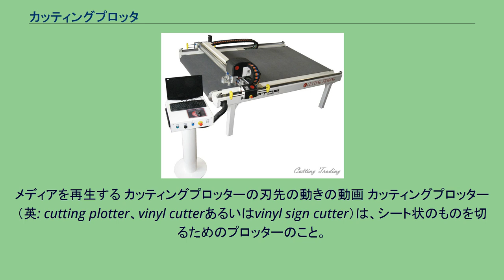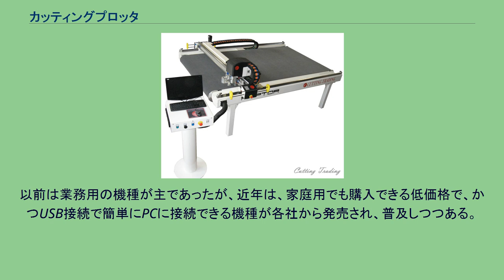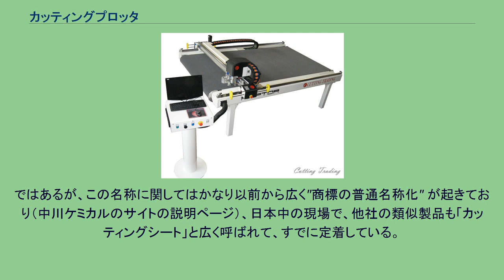カッティングプロッタ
カッティングプロッターの一例。
業務用。
メディアを再生する カッティングプロッターの刃先の動きの動画 カッティングプロッター（英: cutting plotter、vinyl cutterあるいはvinyl sign cutter）は、シート状のものを切るためのプロッターのこと。
カッティングプロッターは、コンピュータ制御により、入力されたデータにもとづいて動く。
あらかじめドローソフト（＝線的な情報、ベクター情報として図形などを内部的に表現したり編集するソフトウェア）やCADソフトなどを用いて、線を表現したデータ群を作成しておき、そのデータをカッティングプロッターと接続したPCのプロッター制御ソフトに入れたりあるいはプロッターに入力や転送することで、そのデータの線をなぞるようにプロッターのナイフが動き、シートが切断される。
カッティングプロッターのハードウェアはペン式のプロッターとほぼ同じだが、ペンの代わりに非常に鋭利なナイフが取り付けられており、ナイフが指定された線上を移動しつつシートを切断してゆく。
ナイフはプロッターのペンと似たような形状で、大抵は玉軸受に取り付けられていて、切りすすむ方向に自然と刃先の向きが回転するようになっている。
ナイフがシートに接する圧力も制御できるようになっていることが一般的である。
用途は様々である。
たとえばステッカーづくりや、ポスター・看板のパーツづくりに用いられている。
また店舗の窓やショーウィンドーに装飾をほどこしたり広告を表示したり、また自動車やバイクのボディーに装飾性のデザインを追加したり社名などを表示すること、つまりバイナルグラフィックスにも用いられている。
型紙を切り出すためにも用いられている。
被服工場で衣服の材料となる布をカットするためにも用いられている。
Tシャツに文字や装飾をあとづけするためにも用いられている。
その他、シート状の材料を扱う工場で用いられている。
何かに貼りつけるシートを作る場合は、「マーキングフィルム」や「装飾用シート」や「カッティングシート」などと呼ばれる、ビニールシートの裏に接着剤および裏紙がついたものを用いる。
シートは様々な色のものが販売されている。
シワがつかないようにロール紙のような形で販売されており、24インチ、36インチ、48インチの幅のロールが主流である。
カッティングプロッターは一枚のシートを切断加工するので、加工するシートは通常 単色であるので、単色の図形（や文字）が作られる。
多色のものをつくりたい場合は、異なった色のシートを複数枚用意し、切り抜いたものを組み合わせる必要があり、細かい絵ではかなり根気のいる作業となる。
磁石マットも薄いものならばカットすることができる。
以前は業務用の機種が主であったが、近年は、家庭用でも購入できる低価格で、かつUSB接続で簡単にPCに接続できる機種が各社から発売され、普及しつつある。
ペーパークラフトの素材の切り抜き等にも使用される。
（なおカッターの代わりにペンを装着することで、通常のプロッターのように描画も可能な機種もある。トンボ機能により自動的にプリントされた線に沿って切り抜く機種もある。） カッティングプロッターは、看板やポスターの製作現場では使われることが減っている。
今では大判のインクジェットプリンターで紫外線に耐性のある特殊なインクを使って描画するのが主流で、布・ビニール・プラスチックシートに直接印刷可能である。
インクジェットプリンターであるから多色印刷が可能で、微妙な色の変化や写真の印刷が可能で、カッティングプロッターより優れている。
しかし、大判のインクジェットプリンターで印刷した絵などをその輪郭に合わせて切り抜く作業にカッティングプロッターが今でもよく使われている。
例えば、店舗の窓に貼り付ける広告などでよく使われる。
カッティングプロッターは一般に、ロールまたはシート状の、紙で裏打ちしてあるビニールシートの、ビニールの層を切り抜く。
例えば文字を切り抜く場合、裏の紙が切り抜いた部分の位置関係がずれないように保持している。
このため、布や皮革のように裏から保持できない素材を切り抜くことはできない。
カッティングテーブルはロールフィードの代わりに平らなバキューム式のテーブルになっている。
テーブル表面には小さな穴が無数に開いている。
布地などの素材をテーブル上に置いてプラスチックのシートをその上に被せる。
真空ポンプでそれらをテーブルに吸着して密着させ、ずれないようにする。
そして、フラット...